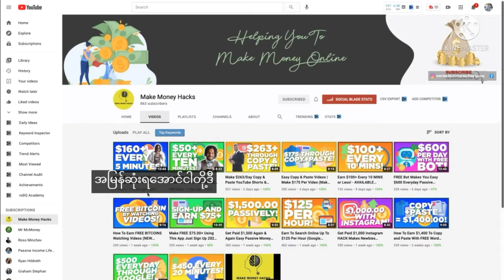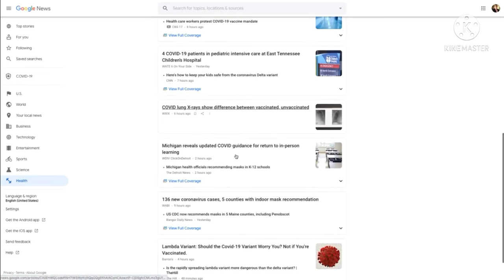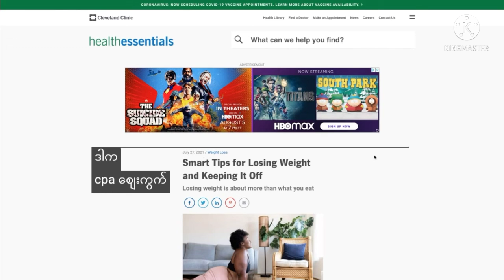New Money Making Strategies 2 ငွေရှာနည်း ဗျူဟာအသစ်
👌ငွေရှာမယ်ဆို အောက်က link က ဝင်ပါ